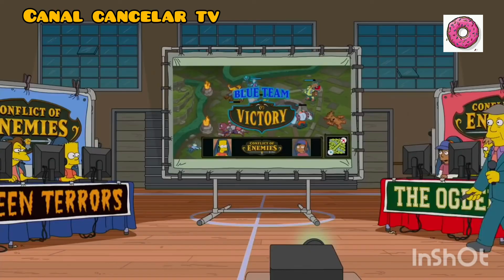bart jogando LOL : os simpsons Dublado br